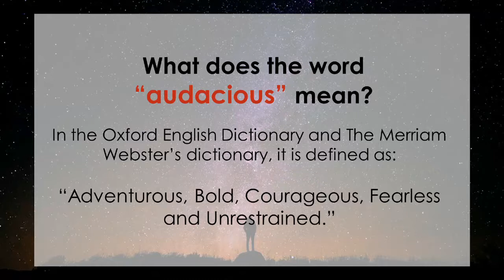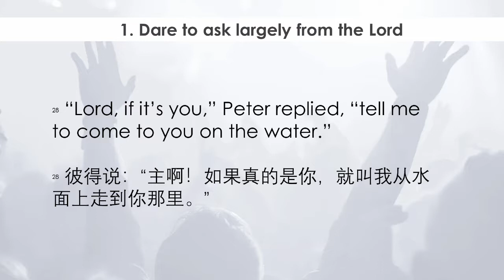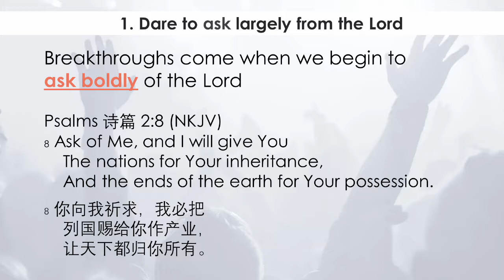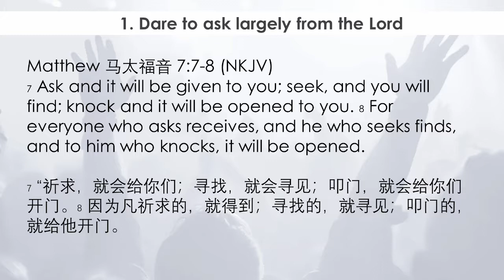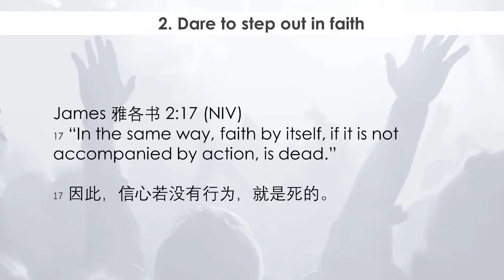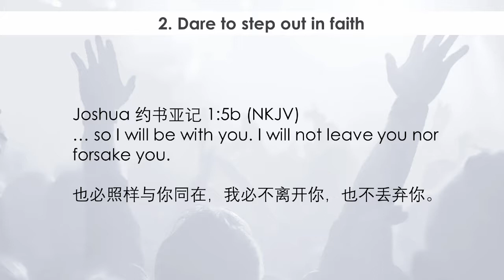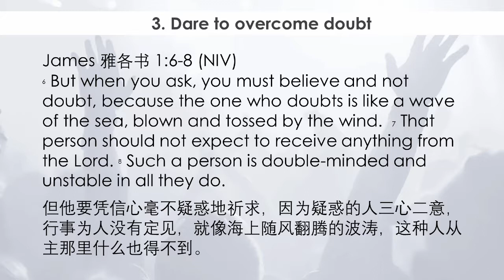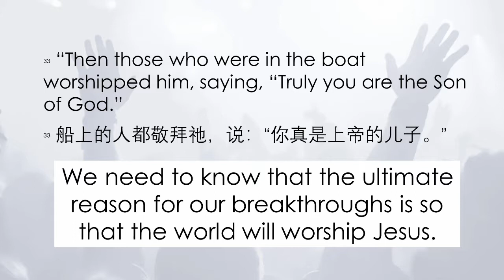Sermon - 25 Aug 2019 - Positioned for Breakthroughs - Audacious Faith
Positioned for Breakthroughs - Audacious Faith by Ps Vanessa Yeo